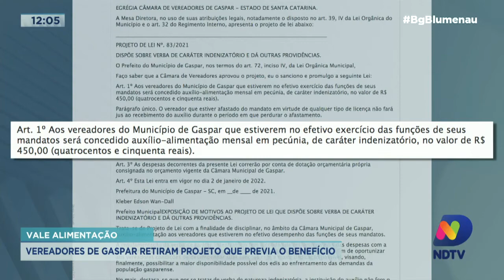Vereadores de Gaspar retiram projeto que previa vale alimentação